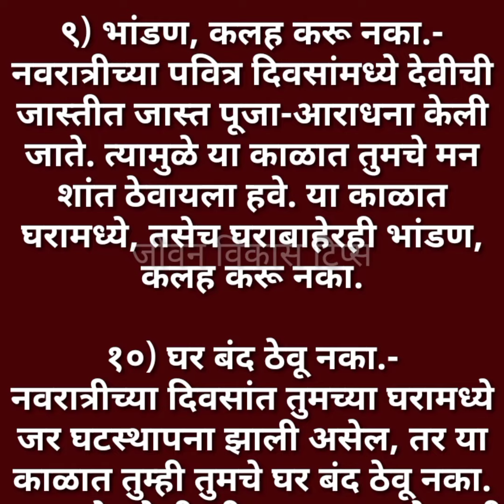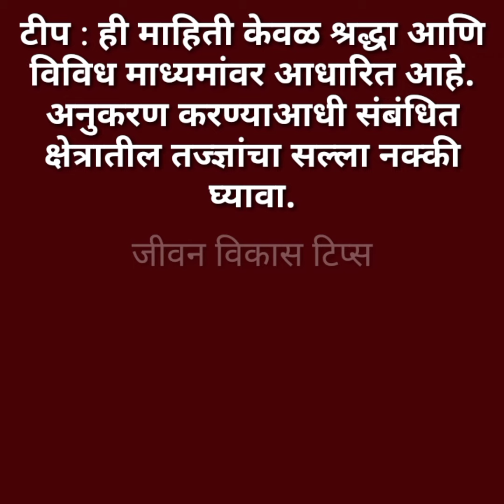नवरात्रीमध्ये या 10 चुका अजिबात करू नका शारदीय नवरात्र उत्सव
नवरात्री ९ दिवसाच्या माळा कोणत्या व कश्या बनवाव्या | घटाला 1 ली माळ हिच घाला |चुकूनही करु नका हि चुक

navratri mala konti ghalavi, घटाची माळ कशी बनवावी, घटाला कोणती माळ घालतात,
navratri upvas kasa sodava, navratri upvas kasa karava, नवरात्री उपवास कसा करावा, शारदीय नवरात्र नवरात्र उपवास कसा करतात, नवरात्र 2024 उपवास, navratri 2024 upvas kay khave,
akhand diya kaise jalaya jata hai, akhand diva kasa lavava, akhand diva, akhand diva vat, vat kashi banvavi, akhand nandadip vat kashi banvavi, akhand diva vat kiti ghyavi,
navratriche navrang 2024, नवरात्रि के नौ रंग, नवरात्रि के नौ कलर, नवरात्रि के नौ रुप, नवरात्री 9 कलर दाखवा, navratri 9 divas 9 colour, नवरात्रीचे 9 दिवस 9 रंग कोणते,